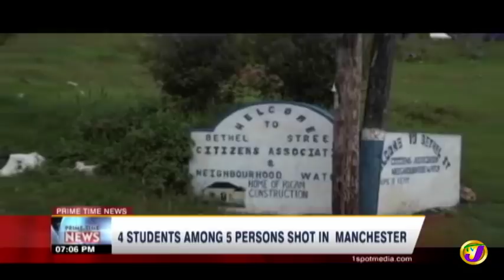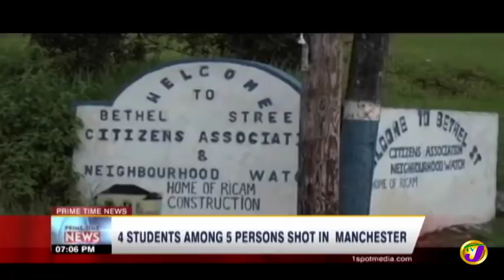TVJ News | Bloodshed in Manchester, Jamaica